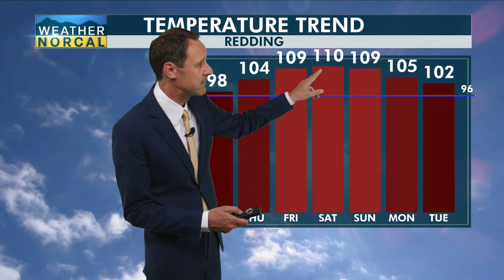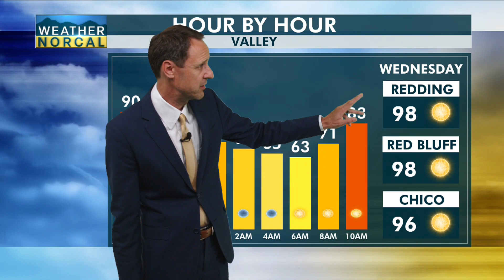Valley Neighborhood PM Update 6-27